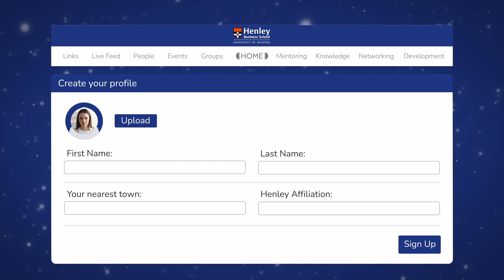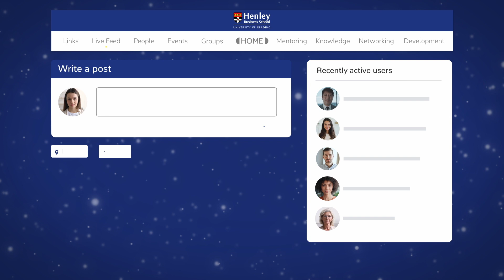Henley Live - the home of networking and learning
The Henley alumni network is vibrant, global and now more accessible than ever thanks to Henley Live. This online platform features everything from event recordings to careers support, mentoring services to local alumni chapters. With a live user map and regular expert knowledge from our faculty, Henley Live is the home of networking and learning for our community, wherever they are in the world.

Mobile app available on both the App Store and Google Play Store.